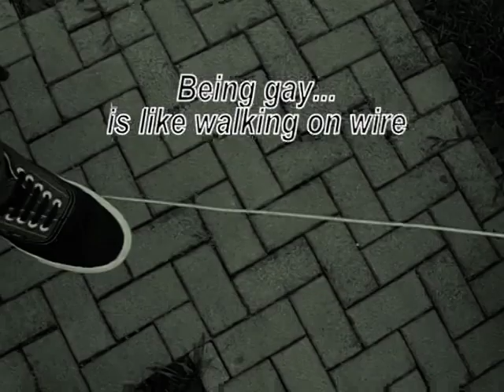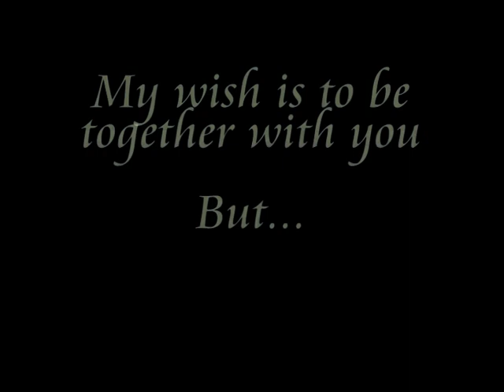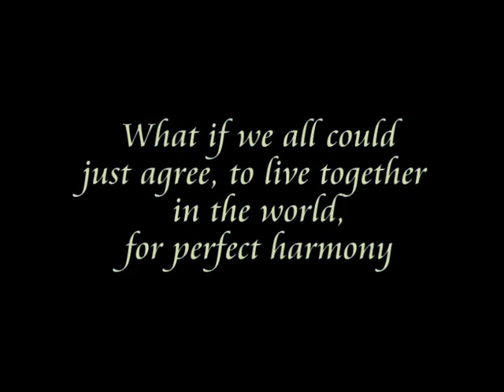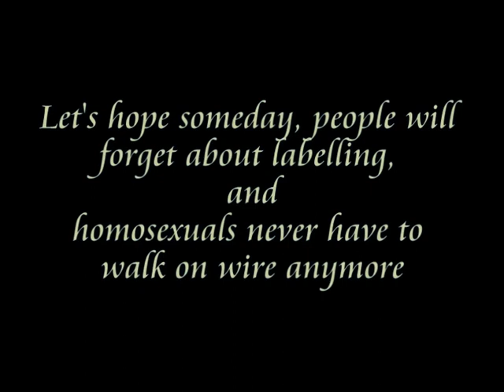a Chinese gay boy`s love story "Tightrope Walker"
a short film filmed by the students of the university of Hong Kong